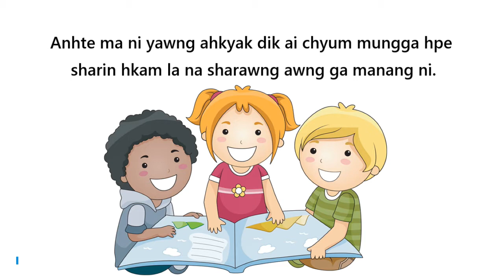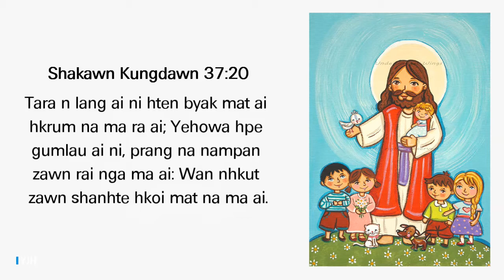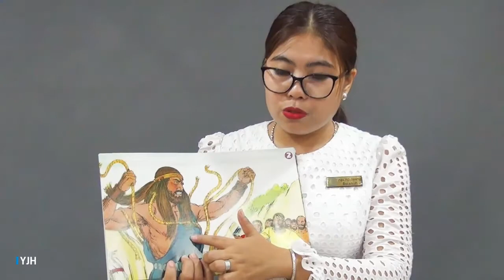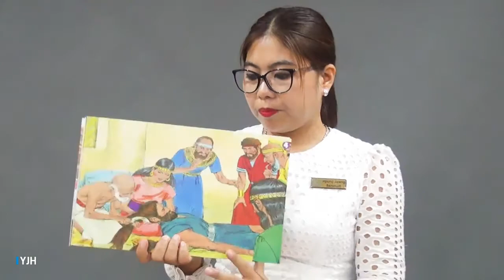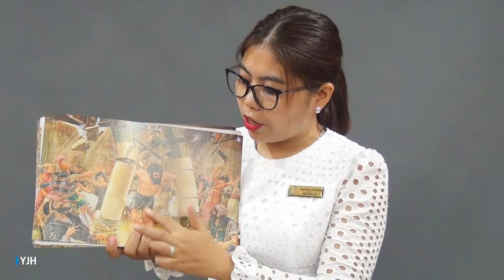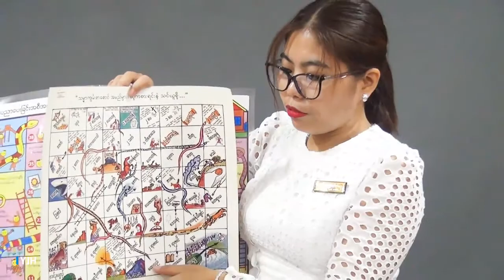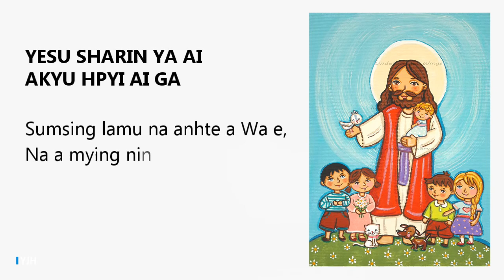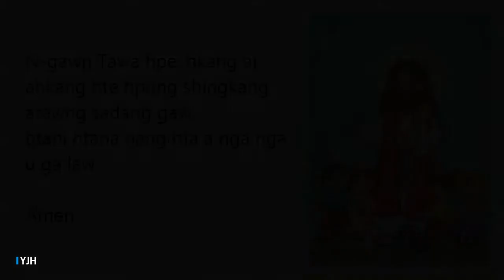Hpung Jawng Sharin Lamang: 20 September, 2020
Laban Hpung Jawng Sharin Lamang hpe ndai live hta shapoi ya na re.